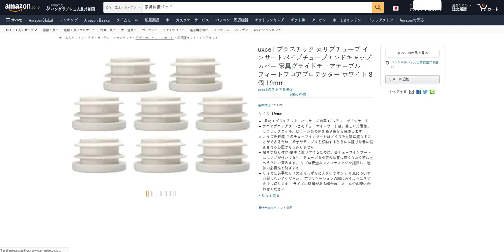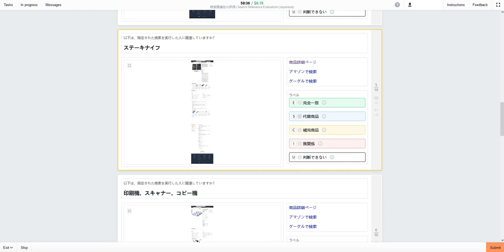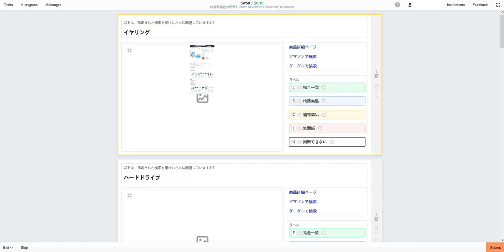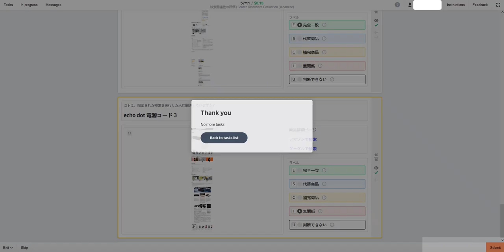検索関連性の評価 | Search Relevance Evaluation (Japanese) Exam Toloka. 0.15$ Per Task, 100% Passed